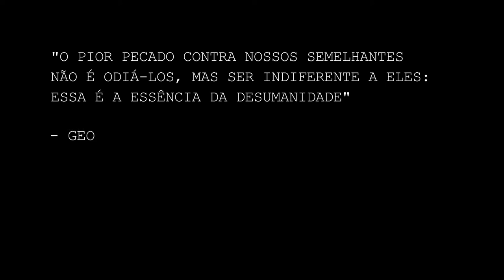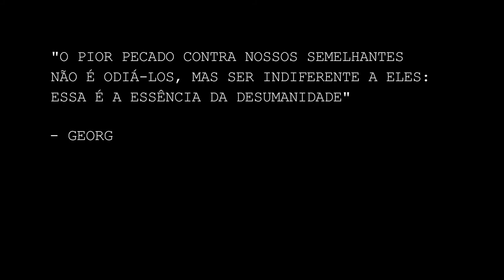A MURIEL TESTA EM ANIMAIS?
Será que é necessário testes em animais hoje em dia? Assista o vídeo para entender um pouco sobre a crueldade que rola por trás dos procedimentos das empresas que testam em animais e escolha seu lado nesta história. Não seja indiferente para esta situação.

Muriel, pela liberdade de todos os seres.